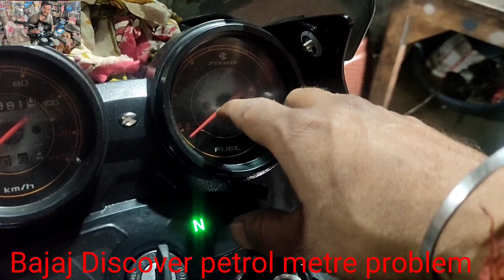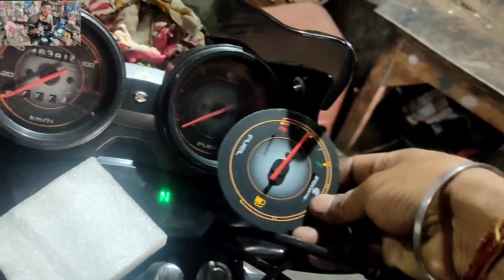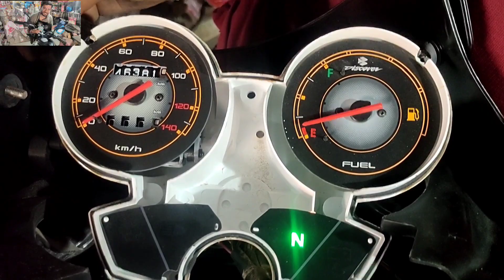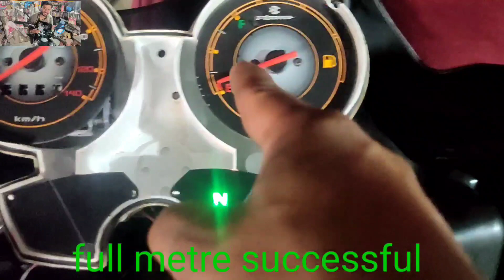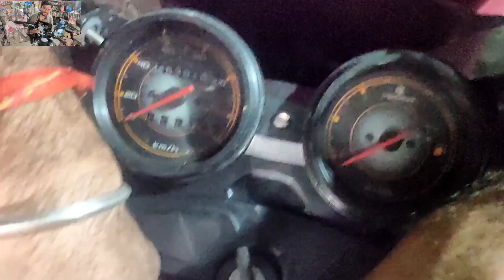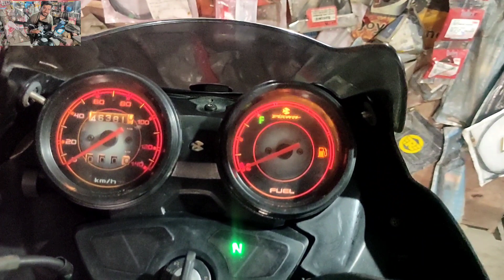How to full metre problem solve in solation 🏍️🙇👩‍🔧 please subscribe my channel 🤝🌹